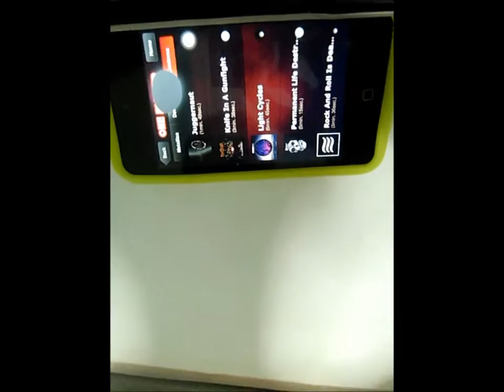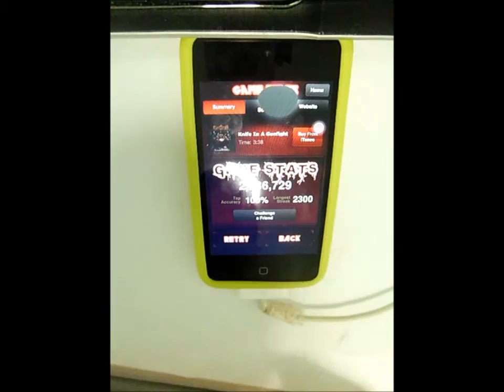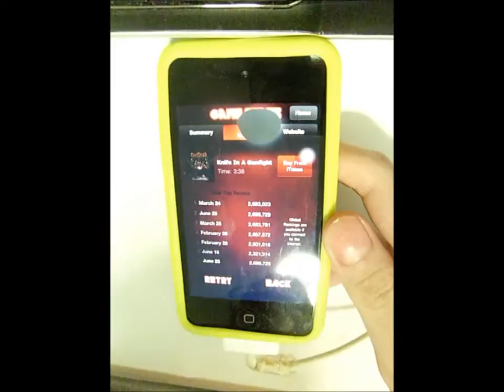MY THIRD LEVEL 18 FC!!! TTRel - Knife In a Gunfight by Shredhead FC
After a 1.5 year heartache, i can finally say i'm cured of it as I, at long last, managed to FC this bad boy, no make that extremely rough boy. Charted by TTCN for GT3. Should be able to get setlist soon tho. Best is 2693K as of now (1 miss on the 20th last note of the song -_-). WORLD SECOND IPOD FC OF THIS TRACK!!!